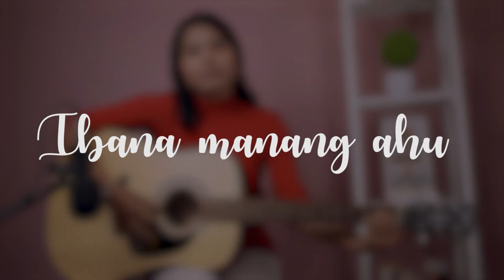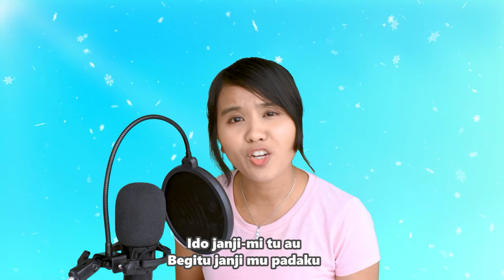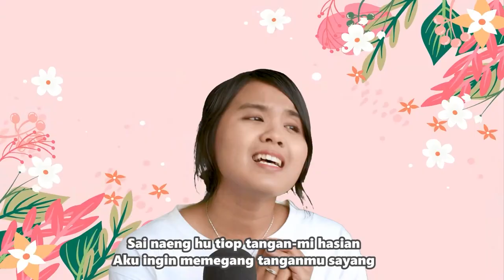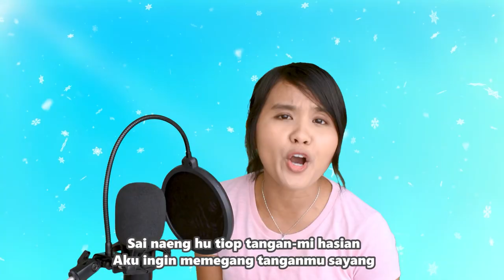Kumpulan Lagu Batak Enak Terbaru - Renta Hutagaol Cover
(00:00) Masihol Ahu Inang | Masriani Aritonang & Daniel Sinurat
(05:06) Ibana Manang Ahu | Roni Sihite
(10:10) Ingkon Ho | Alex Hutajulu

Kenali, aku Renta Hutagaol, suka menyanyi.
Makasih buat kalian semua yang udah mampir di channelku.